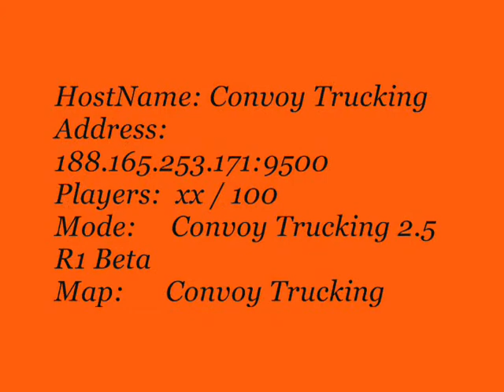Extreme Off-Road Club! First Video ! Convoy Trucking Sa:Mp!